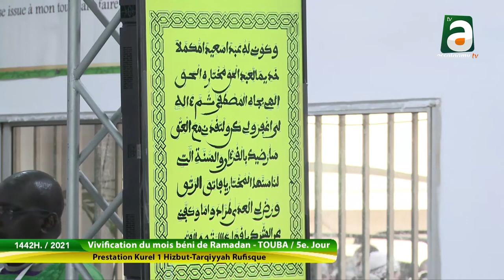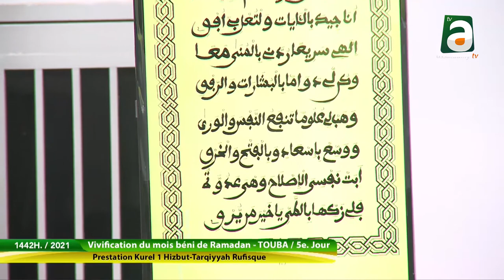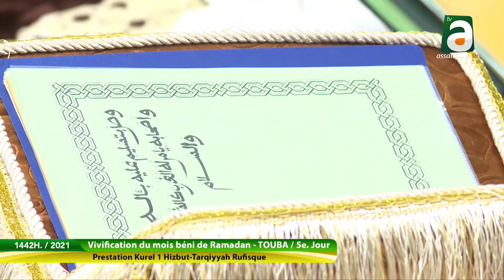Ala innanii ardio Kourel 1 HT Rufisque ramadan 1442H/2021